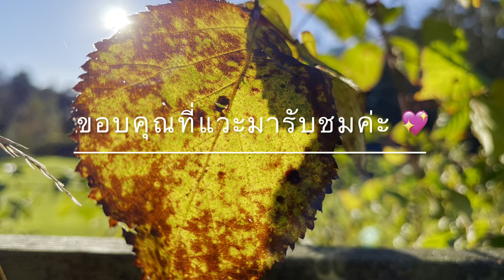พาไปชมต้นแบล็คเบอร์รี่ 🌿 เก็บผลไม้ริมทาง ✧ ผลไม้เมืองหนาว ✧ ผลไม้ที่สวีเดน ✧ มนุษย์ป้าสวีเดน 🇸🇪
คลิปที่.39  ʕ •ᴥ•ʔっ♡
ไปเก็บลูกแบล็กเบอร์รีแถวบ้าน ที่เมือง Varberg ประเทศสวีเดน
ขอบคุณทุกท่านที่แวะมารับชมนะคะ 🙏💕
มนุษย์ป้าสวีเดน 🇸🇪